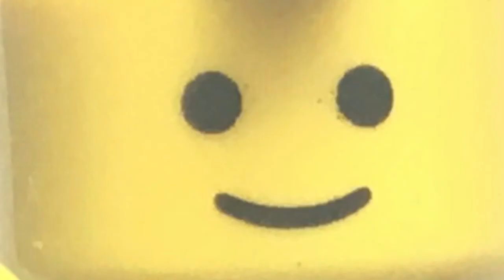Merry Christmas:From Ninjago & JOSHUAMTNDSTUDIOS Christmas 🎄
Kik| Ice Bear The Fighter